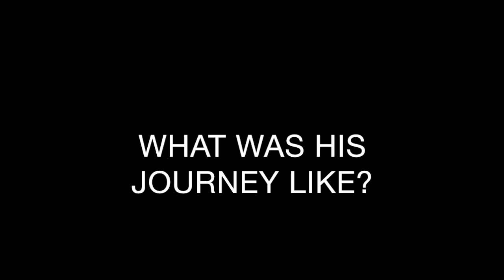Transfer Student Stories — Henry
Henry, an international transfer from the UK discusses the challenges he faced when applying top US colleges and universities. With help from top educational consultancy, College Match US, Henry was accepted to his first-choice college, UC Berkeley, as an international transfer applicant.